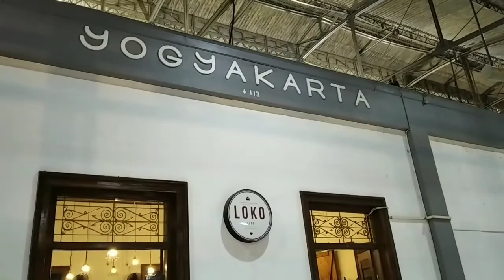[NO EDIT] NAIK SANCAKA KE JOGJA LAGI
2:31 bertemu petugas KCI CommuterLine Joglo, Selly